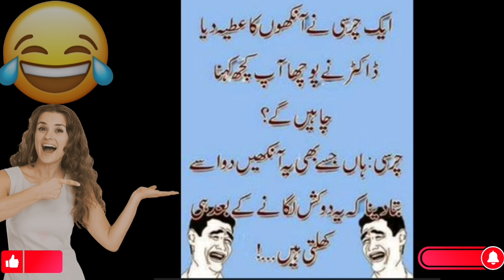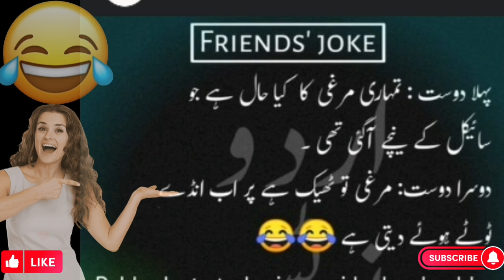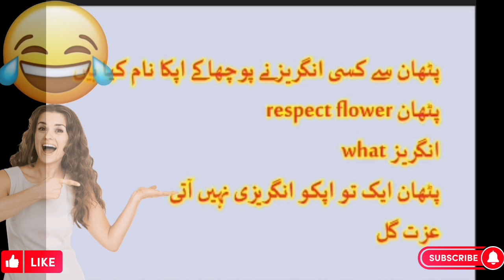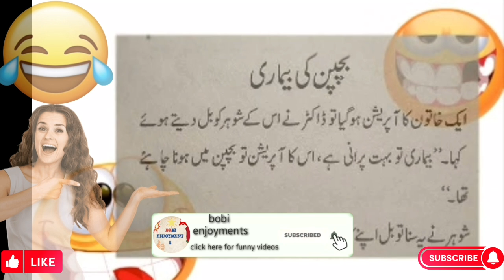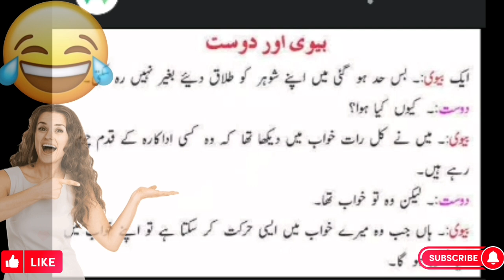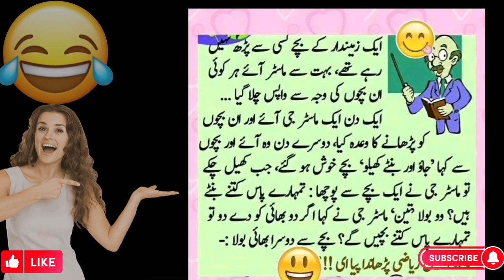lateefy hi lateefy|lateefon ki duniya|newjokes in urdu 2022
lateefy hi lateefy
jokes
thnks for watchings my videos